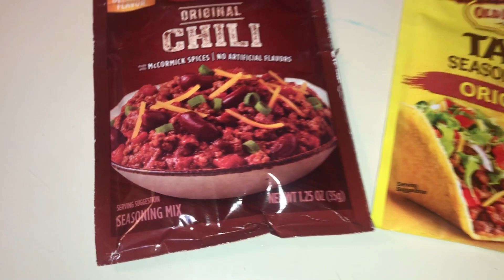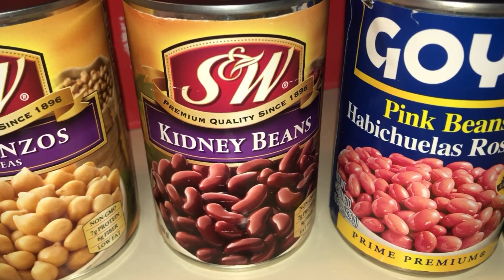How I make my Chili Bowl😀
Music: What I See, Musician: Ray,Mia Pfirrman, Album: Ray,Mia Pfirrman, Source

Music: Coming Home to Celebrate, Musician: Little Island Leap, Album: Little Island Leap, Source